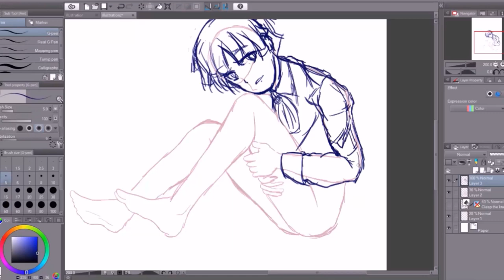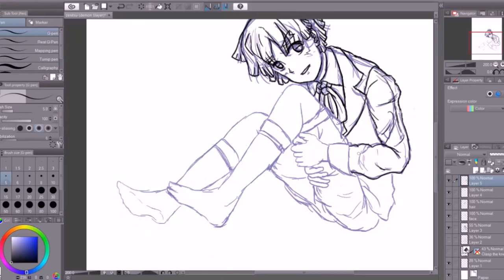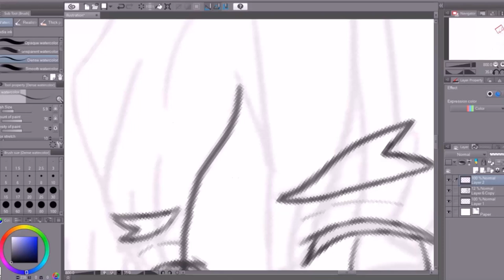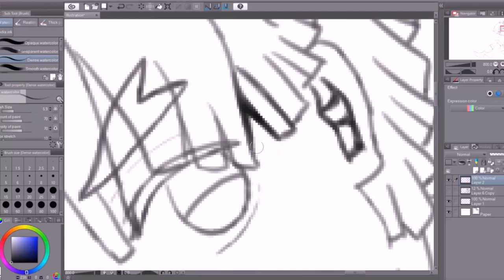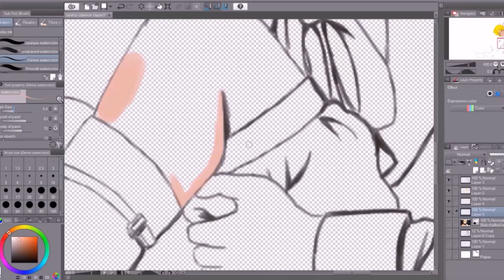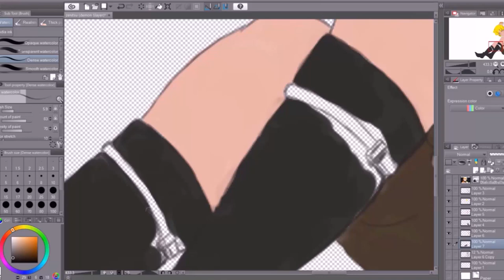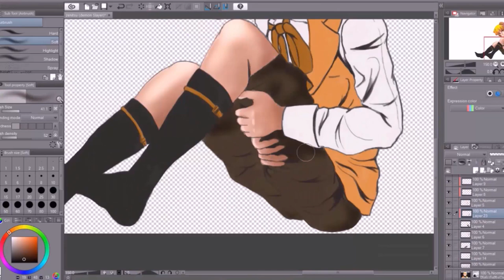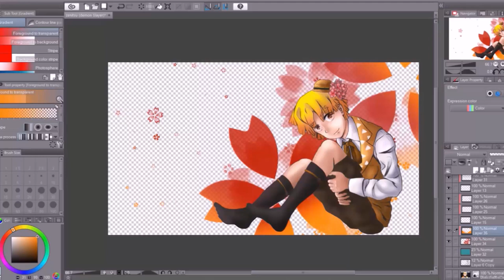[SpeedDrawing] Zenitsu from Kimetsu No Yaiba/Demon Slayer (Clip Studio Paint)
First time using clip studio and I have to say . . . . Not bad~
But I am still not entirely used to it yet as there is a bit different from the last software that I have always used before.

XD